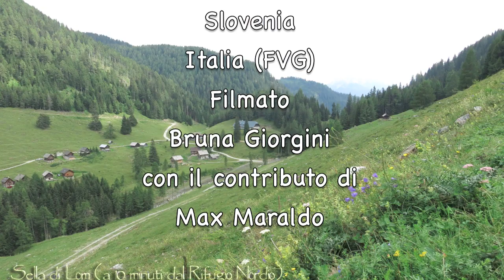FESTA DELL'AMICIZIA - SELLA DI LOM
3 agosto 2014 - Festa dell'Amicizia tra Austria e Italia lungo i confini della Valcanale sul Monte Goriane, al Passo Pramollo e alla Sella di Lom
Sulla Sella di Lom - tra il Rifugio Nordio e la Dolinza Alm ogni anno si incontrano i Pompieri Volontari provenienti da Austria, Slovenia e Italia e, grazie alle loro dimostrazioni/esercitazioni, si può assistere ad una simpatica "Festa dell'acqua"
Complimenti e grazie a tutti!